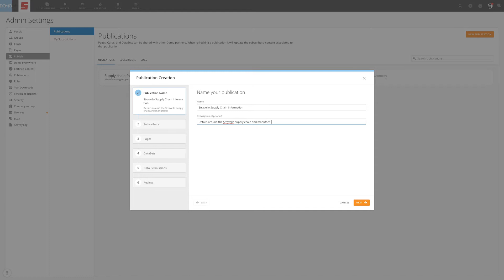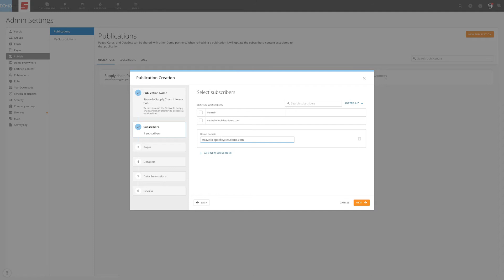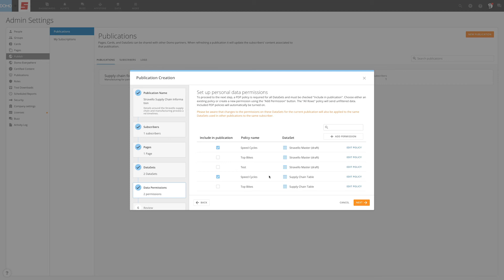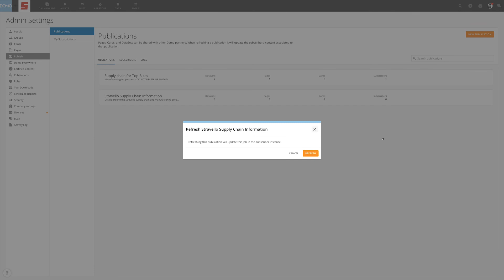Creating a Publish Job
Create new Publications and Refresh Existing Publications with Domo Everywhere.

0:00 Introduction
0:19 Creating a new Publication
2:34 Refreshing an Existing Publication
3:33 Deleting a Publication
3:41 Outro